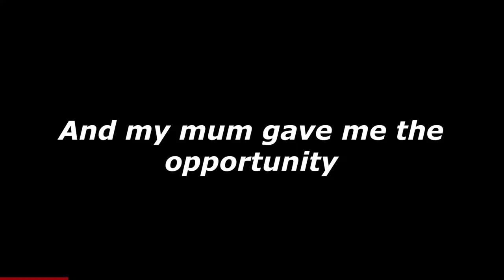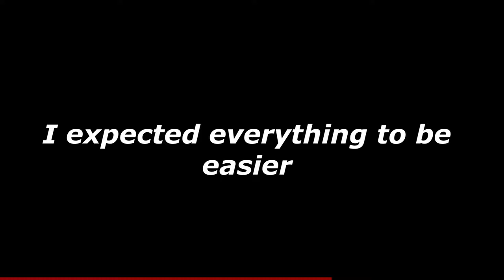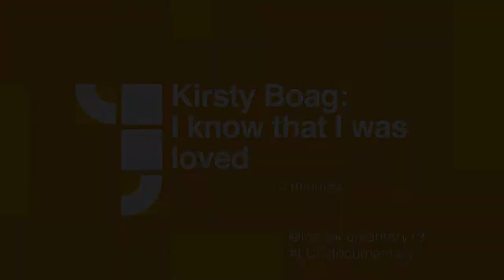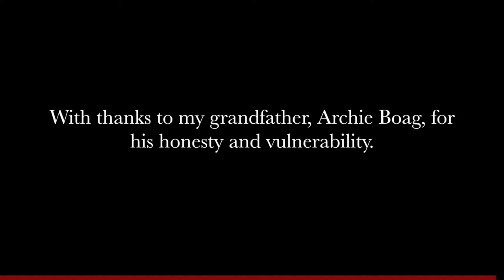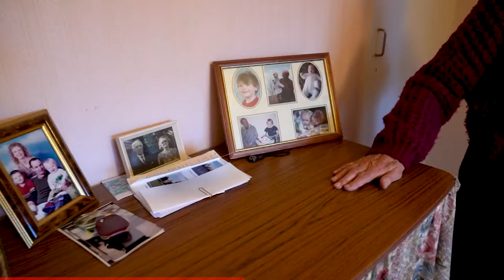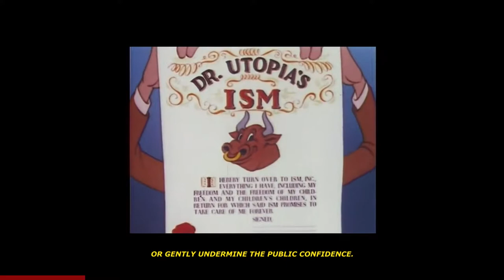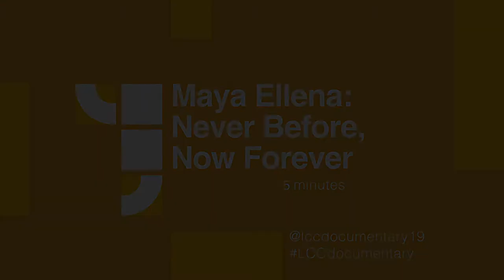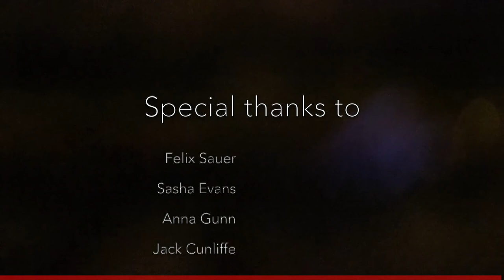LCC BA Photojournalism and Documentary Photography Showreel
Student videos from their final major projects after 3 years at UAL, LCC (London College of Communications).